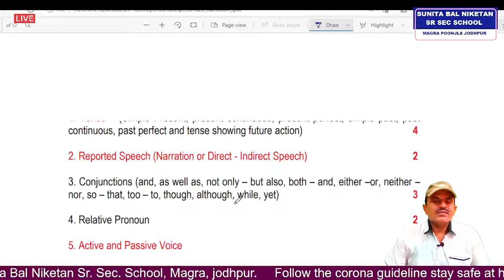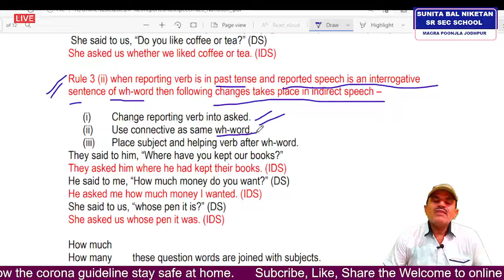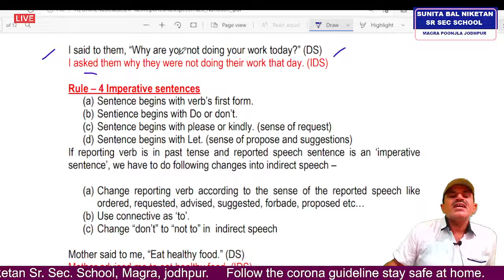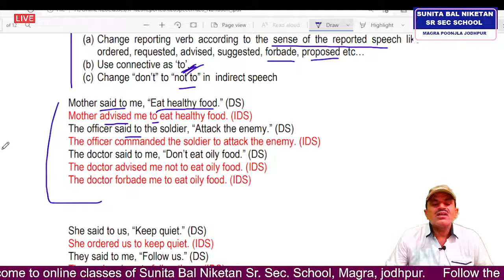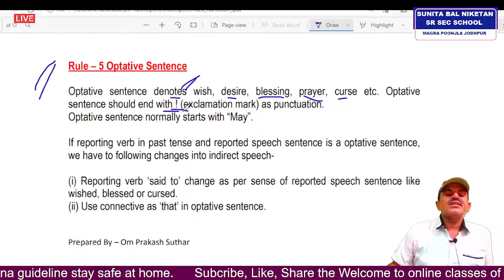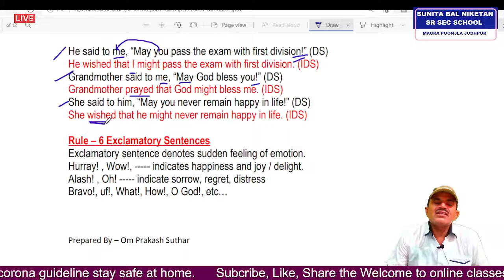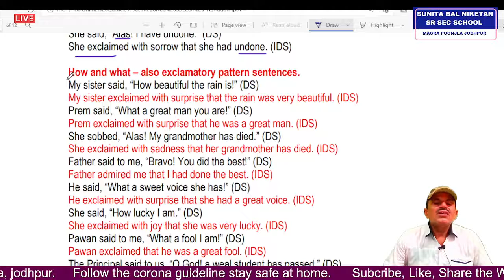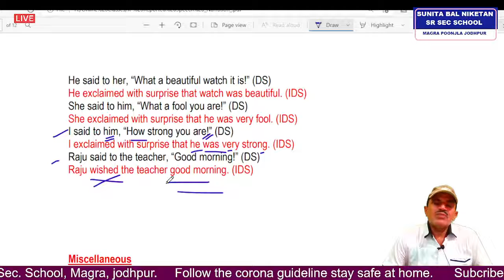Class 10 English Grammar Topic - Direct Indirect Part - 3 By Om P Suthar